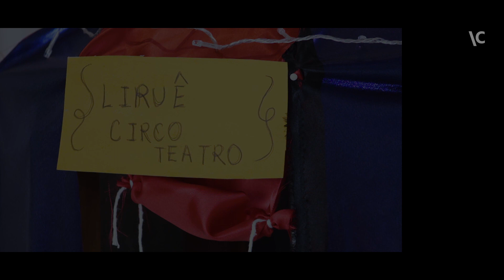Criando uma história com bonecos, figurinos e cenários – IC para crianças | Teatro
Entre abril e junho de 2022, a atriz, educadora e historiadora Jéssica Nascimento ensina como criar minicenários, bonecos e figurinos utilizando tecidos coloridos, cola, papel, fita-crepe, papelão, tesoura e muita imaginação, no canal do Itaú Cultural no YouTube e no site da organização. As atividades vão ao ar sempre aos sábados, às 11 horas.

No nosso último encontro, montaremos um miniespaço cênico com as peças que foram criadas ao longo das semanas. Peguem tudo e vamos brincar.

Vídeo com interpretação em Libras e legendas em português.

ITAÚ CULTURAL

Presidência: Alfredo Setubal
Direção: Eduardo Saron
Núcleo de Educação e Relacionamento
Gerência: Valéria Toloi
Coordenação da equipe de formação: Samara Ferreira
Coordenação da equipe de projetos especiais: Tayná Menezes
Produção de conteúdo: Fernanda Ferreira, Natasha Bernardo e Renan Jordan
Produção audiovisual: Beatriz Vaz Nascimento (estagiária) e Júlia Sottili
Edição: Richner Allan
Interpretação em Libras: FFomin Acessibilidade e Libras (terceirizada)
Trilha sonora: "They lived happily ever after", de Ziv Grinberg/Artlist

O Itaú Cultural integra a Fundação Itaú para Educação e Cultura. Saiba mais em fundacaoitau.org.br.